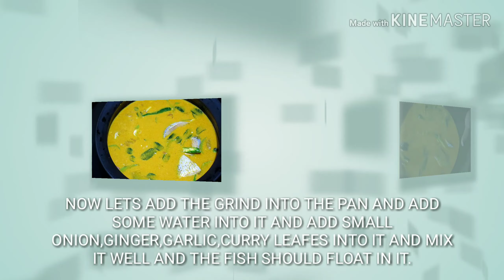HOW TO MAKE EASY PILOPI CURRY IN MALAYALAM